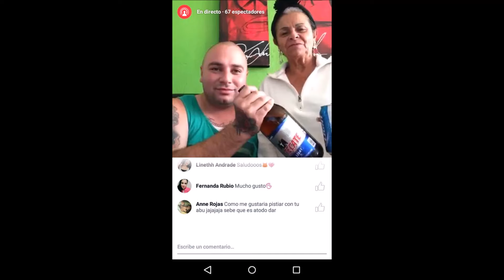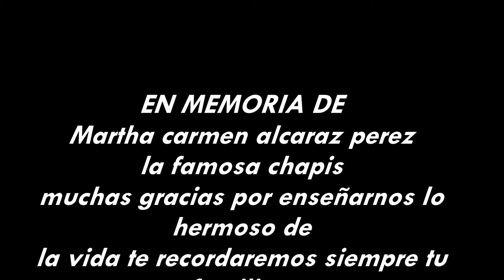ABUELITA CHAPIS PARA SIEMPRE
EN PAZ DESCANCE MARTHA CARMEN ALCARAZ PEREZ DOÑA CHAPIS,TE AMO CON TODO MI CORAZON SIEMPRE VIVIRAS EN MI MENTE Y EN MIS RECUERDOS.